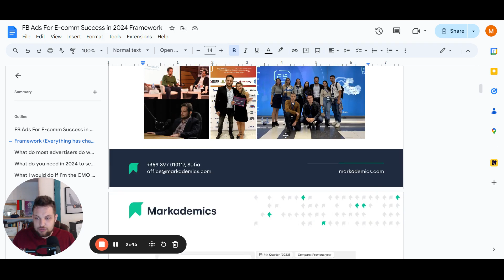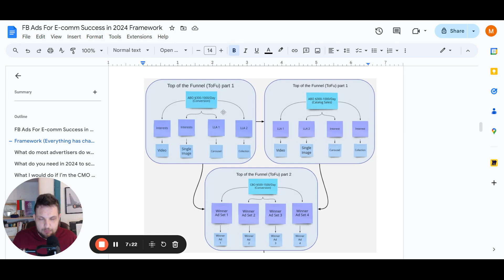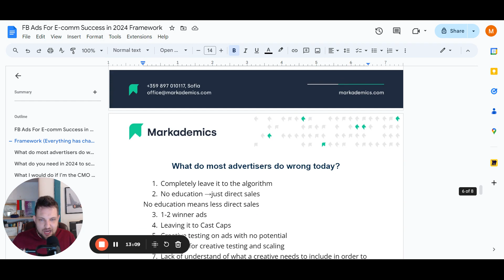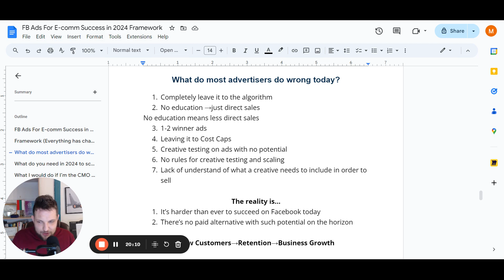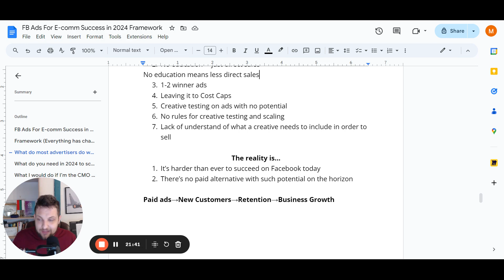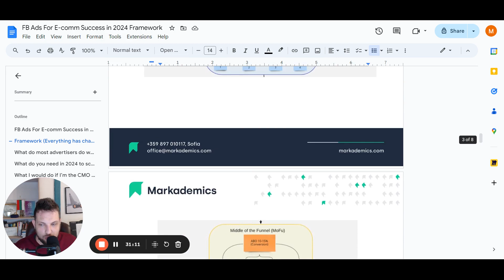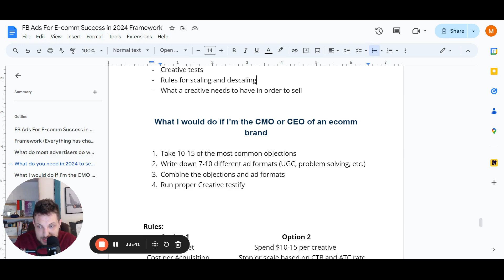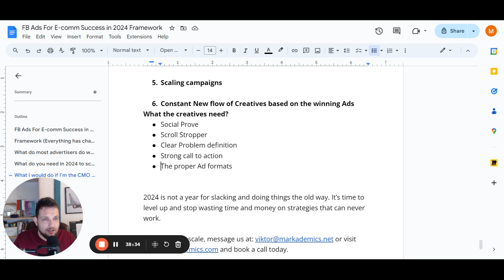The Facebook Ecomm Ads Framework for 2024 - Viktor Stoilov - Markademics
Don't get stuck in 2021 with your Ecomm Facebook ads!
This is the exact framework we use to scale e-commerce brands to 7 and 8 figures in 2024.
Outdated strategies do not work.

In this video, Viktor Stoilov explains why and shows how we use the latest Meta updates in our clients' advantage.

If you’re looking for a reliable partner to help you with consultations, audit, or management of your Facebook ad account - you can connect with us at: , or you can fill out the form on our